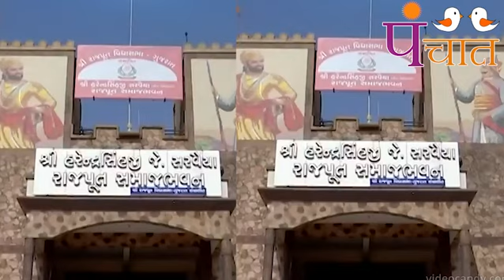RUPALAના વિરોધમાં પદ્મિનીબાએ અમદાવાદ પહોચીને શુ કહ્યુ ! ELECTION2024,KSHATRIYSAMAJ,BJP#panchattv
cryptocrash Narendra Modi#Pappu Riddhi Patel#Israel#BJPFails

BoycottAajtak UPSC arvindkejariwal Taiwan VijenderSingh पहली_लाठी_मुझे_मार arvindkejariwal Dhruv Rathee#Washing Machine